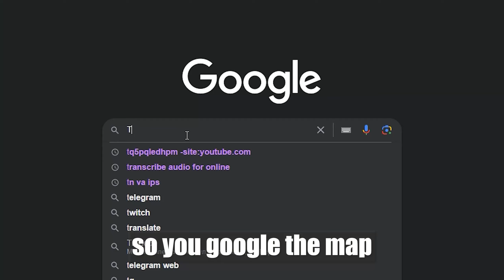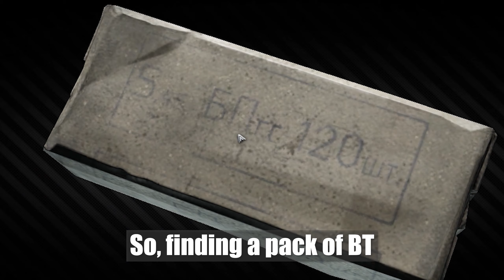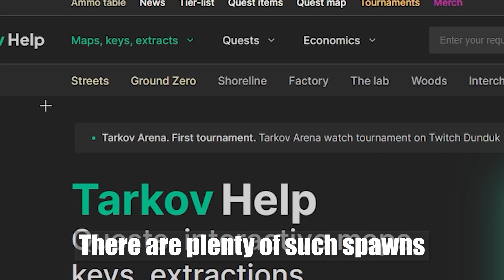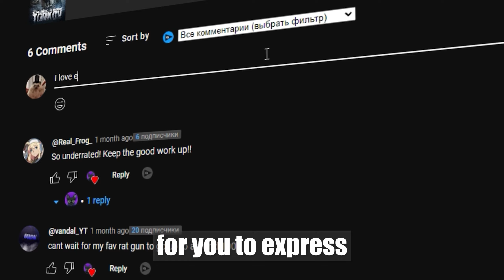10 TIPS FOR A BEGINNERS IN TARKOV | Escape from Tarkov ● Tarkov ● EFT ● Tarkov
Hello Survivor! If you are just starting your journey in the world of Escape from Tarkov, this video is for you. In it, I will provide you with 10 valuable tips that will help you survive and thrive in the relentless struggle for survival.

Getting to know the Map:
Master the location map. Knowing the area will help you avoid traps and find valuable resources.

Route planning:
Before each raid, think about your route. Avoid potential hazards.

Effective Use of Sound:
Sound plays an important role in Tarkov. Listen carefully to notice footsteps and gunshots.

Selection of Weapons and Equipment:
Start with simpler weapons and gradually move on to complex ones. Choose equipment to suit your playstyle.

Inventory Management:
Optimize your inventory. Carry only what you need to make room for valuables.

Medicine Training:
Learn to use medical supplies. Knowing how to heal will save you in battle.

Tactics in Battle:
Develop tactics for different situations. Getting around your opponents can give you an advantage.

Adaptability to the Situation:
Be prepared for unexpected events. Flexibility and adaptability are important in the world of Tarkov.

Communication with the Team:
If you play in a group, keep in touch with your friends. Coordination is the key to success.

Analysis of Actions:
After each raid, analyze your actions. Learn from mistakes.

By following these tips, you can increase your chances of survival in the world of Escape from Tarkov. Good luck on the battlefield, and don't forget to learn from your mistakes! 🔫🌐